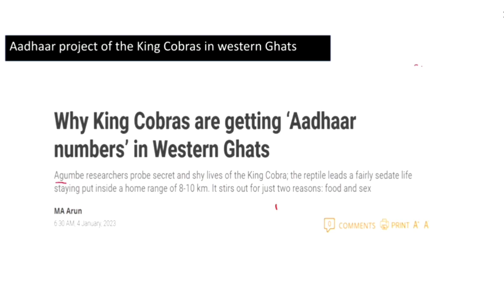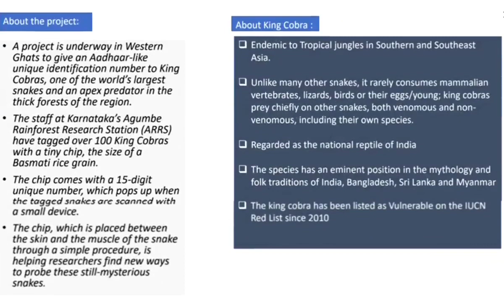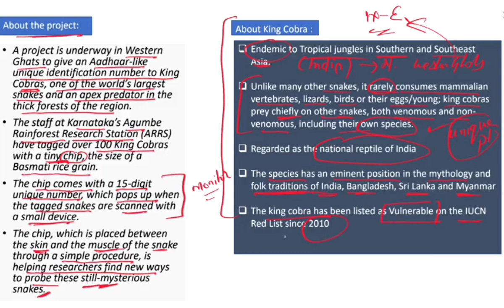What is Aadhaar project of the King Cobras? | UPSC Environment Affairs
UPSC CURRENT AFFAIRS | Environment and Ecology | PIB | News on AIR |

🅾️Watch the video which explains about a project which is  underway in Western Ghats to give an Aadhaar-like unique identification number to King Cobras